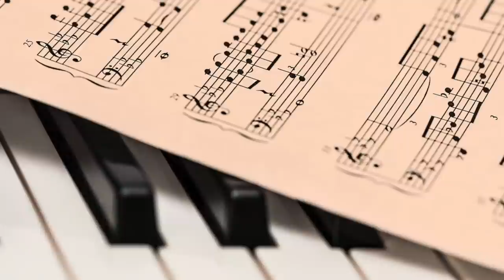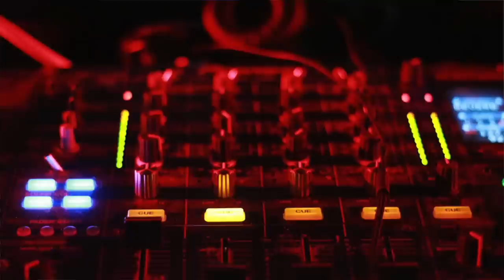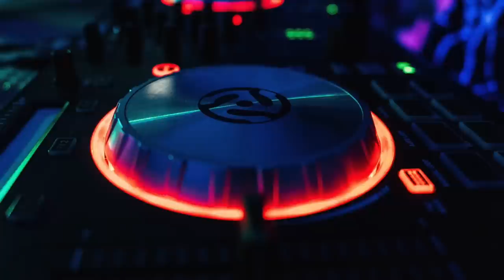TOP 10 JUSBOX PERFUMES | Meet The Founders Of Jusbox And Me @ ZGO San Francisco This Sunday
TOP 10 JUSBOX PERFUMES

My thoughts on Jusbox Fragrances in a ranked list. What are your favorite Jusbox Fragrances?

00:00 INTRO

01:37 JUSBOX GOOD MORNING 2022 Classical Music Musky, Ozonic
Dominique Ropion
-Notes: Sea Breeze, Magnolia, Tangerine, Violet Leaves, Musk, Cashmeran
-Accords: Marine, Citrusy, Floral, Aquatic, Ozonic, Musky, Aromatic

3:14 JUSBOX GREEN BUBBLE 2018: Reggae Music, Woody Amber Julien Rasquinet
-Notes: Marijuana Accords, Absinthe, Dry Amber, Saffron, Honey
-Accords: Green, Aromatic, Cannabis, Woody, Amber, Warm, Spicy, Herbal

04:34 JUSBOX FEEL N' CHILL 2017: Lounge Music, Ozonic Green by
Dominique Ropion
-Notes: Fig Leaves, Watermelon, Coconut Water, Bergamot, Vetiver, Musk
-Accords: Green, Ozonic, Aquatic, Fresh, Fruity, Sweet, Woody

06:11 JUSBOX SPRING DANCE 2022 Classical Music Floral Musky
Dominique Ropion
-Notes: Jasmine Sambac, Grapefruit, Rosemary, Honeysuckle, Musk
-Accords: Fresh, Citrusy, Floral, White Flowers, Musky, Aromatic, Juicy

07:26 JUSBOX NIGHT FLOW 2020 Rap Music, Fruity Amber Leather, Julien Rasquinet
-Notes: Leather Accord, Saffron, Raspberry, Pink Pepper, Davana
-Accords: Leather, Woody, Fruity, Warm, Spicy, Sweet, Amber, Earthy

09:28 JUSBOX BEAT CAFE 2016: Folk Rock Music Woody Amber Dominique Ropion
-Notes: Tobacco, Cognac, Leather, Cedar, Benzoin, Labdanum, Vetiver
-Accords: Woody, Boozy, Leather, Tobacco, Sweet, Warm, Spicy, Amber

10:40 JUSBOX VISIONARY EYE 2022 Music of David Bowie Woody, Amber Floral Dominique Ropion
-Notes: Iris/Orris, Lavender, Wormwood, Lavender, Cinnamon, Musk
-Accords: Powdery, Floral, Aromatic, Creamy, Musky, Woody, Fresh, Spicy

12:15 JUSBOX BLACK POWDER 2017: Grunge Music of Nirvana Leather Julien Rasquinet
-Notes: Suede, Tobacco, Apple, Black Currant, Frankincense, Tonka Beans
-Accords: Leather, Warm, Spicy, Amber, Tobacco, Woody, Sweet, Musky

13:43 JUSBOX CHEEKY SMILE 2018: Acid House Music, Woody Musky Amber by Dominique Moelhausen
-Notes: Ambroxan, Ambrocenide, ISO E Super, Cashmeran, Amber Xtreme
-Accords: Woody, Musky, Powdery, Amber, Synthetic, Metallic, Mineral

15:17 JUSBOX 14HOUR DREAM 2016 Psychedelic music of Pink Floyd, Amber Antoine Lie
-Notes: Patchouli Leaves, Vanilla Flowers, Iris Butter, Sandalwood, Guaiac
-Accords: Warm, Spicy, Woody, Earthy, Vanillic, Amber, Sweet, Powdery
16:43 CONCLUSION
BONUS:
17:53 JUSBOX FEATHER SUPREME 2017 Music of Aretha Franklin, Chypre, Floral Dominique Ropion 78ml/$195
-Notes: Tuberose, Apple, Jasmine, Musk, Ylang-Ylang, Rose, Mandarin
-Accords: White Floral, Citrusy, Musky, Green, Fruity, Woody, Fresh, Earthy

18:38 JUSBOX MICRO LOVE 2016 U2's Zoo TV Tour, Woody Ozonic, Dominique Ropion 78ml/$195
-Notes: Ozonic Accord, Crispy Apple, Violet, Clary Sage, Cinnamon, Neroli
-Accords: Ozonic, Aquatic, Powdery, Fruity, Woody, Fresh, Aromatic, Violet